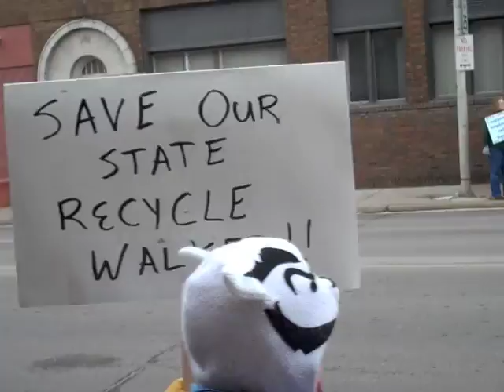Another Budget Repair Bill protest in Spooner, March 4, 2011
On Friday, March 4, at least 200 demonstrators showed up in Spooner, Wisconsin to protest Governor Scott Walker's proposed Budget Repair Bill.